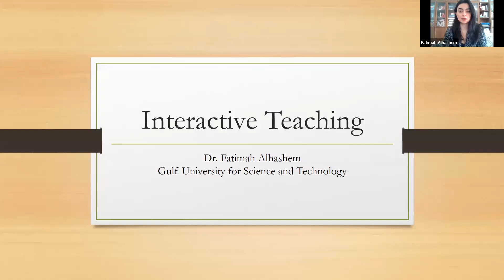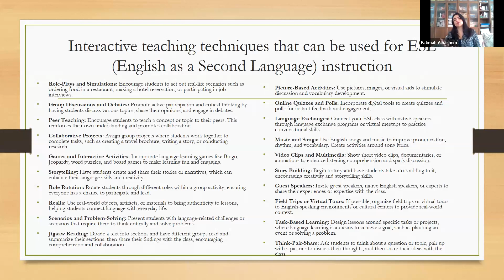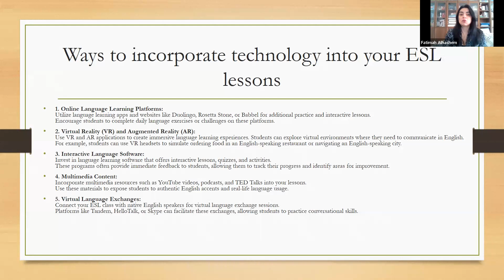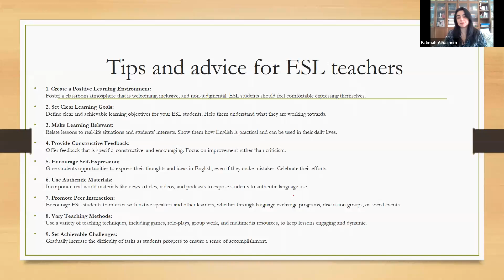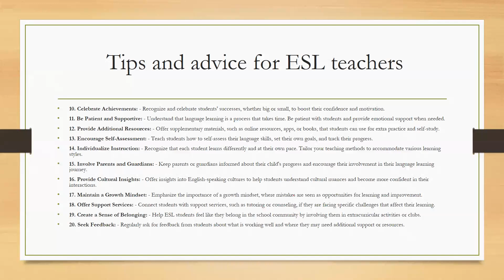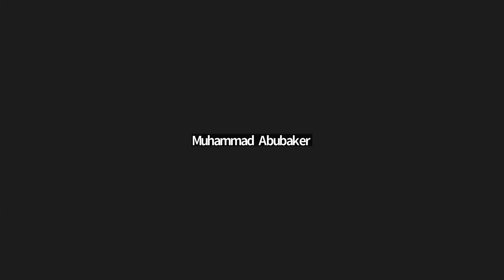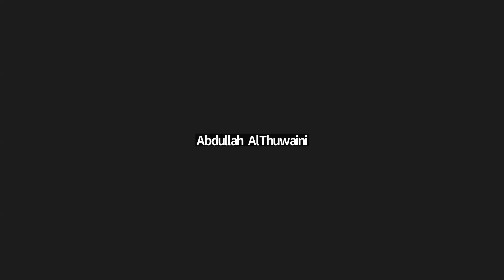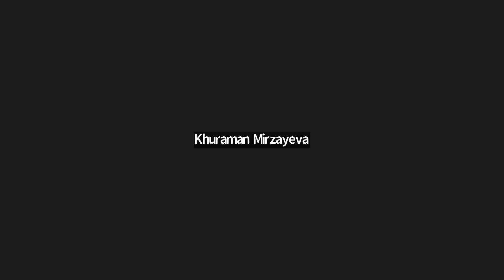October 2023 webinar with Dr Fatimah Alhashem: Interactive Teaching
Dr. Fatimah Alhashem is an assistant professor at Gulf University for Science and Technology in Kuwait, where she served as the chair for the Center of Teaching, Learning, and Research from 2018 to 2021. With a doctoral degree in Curriculum and Instruction in Science Education from Arizona State University, she brings a strong academic background to her work. She is a strong advocate for supporting teachers in general and supporting women in science education in specific. She is involved in different projects serving the education system, mainly around teachers’ development. Previously, she held positions in NCED as General Manager and a consultant at UNDP, UNESCO, and KFAS.